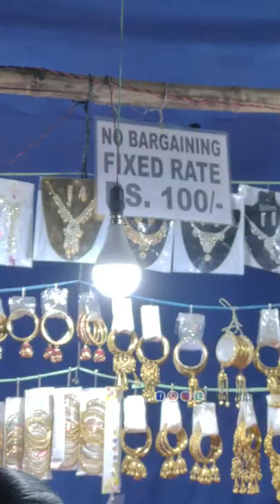Saalo Baad Family Ke Saath Mela Gaya Aur Biwi Naaraj Hogayi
Rourkela Vlogs
Rourkela Youtuber